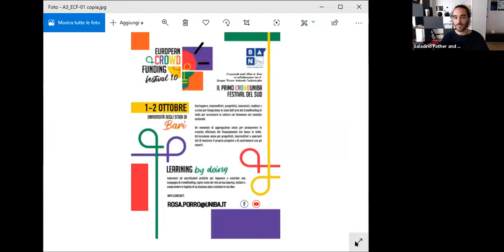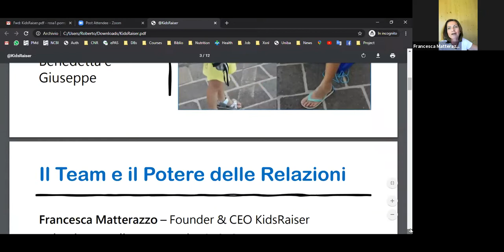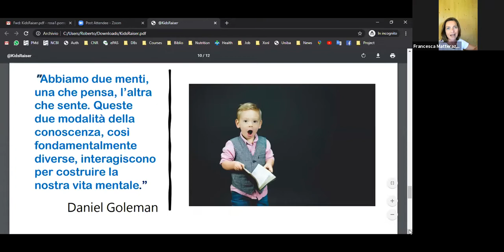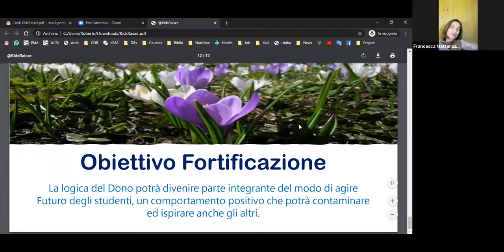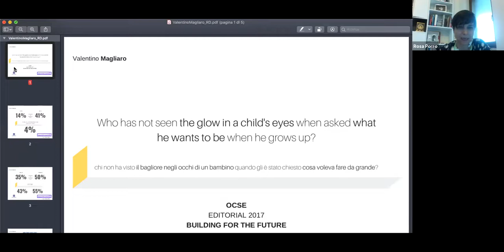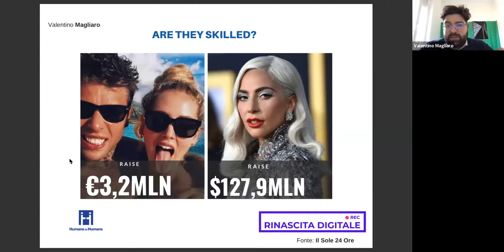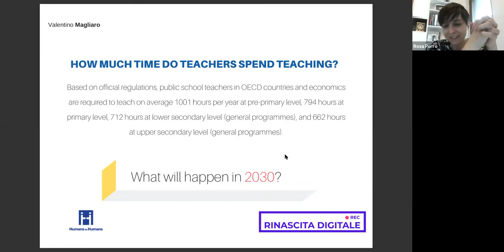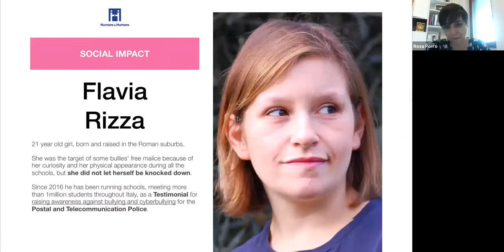KidsRaiser Fortifichiamo il nostro capitale umano al dono - Rinascita Digitale DAY 27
I kidsRaiser sono il nostro futuro e più che mai oggi hanno la possibilità di capire quanto le loro azioni sono fondamentali per il bene comune.
KidsRaiser è un esperienza un progetto didattico dove gli studenti sono protagonisti vivono imparano condividono per realizzare il loro dono la loro mission, per tutti gli studenti della loro scuola.
Diventano una vera e propria impresa sociale.
Acquisiscono strategiche trasversali allenano maturano e fortificano le loro soft skills la loro intelligenza emotiva così da essere nel loro futuro consapevoli nel gestire nel modo più giusto e proficuo le loro azioni volte al bene comune. Ridisegnare il modo in cui applichiamo il Purpose delle nostre aziende. Ridisegnare il modo in cui ci relazioniamo. Ridisegnare gli ambienti per quello che verrà.

di Francesca Matterazzo, Valentino Magliaro e Fabio Pirola